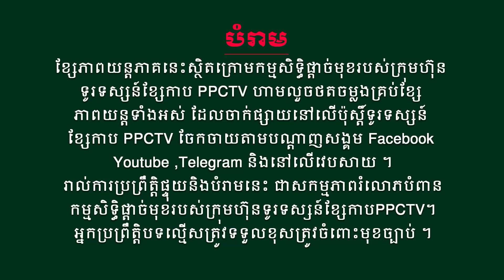រឿង៖ និស្ស័យស្នេហ៍ ទេវតាបីជាតិ វគ្គ២ ភាគទី 100